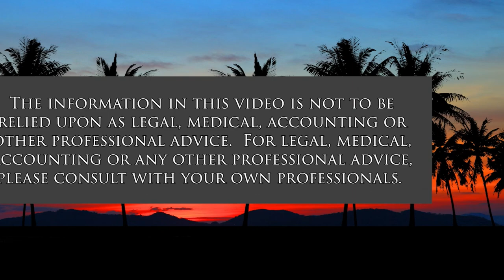Expanding Esports Audience (The Wide World of Esports)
Entering into the Mainstream.  The host for this show is Katharine Nohr.  The guest is Ryan Harbinson.

We discuss using branding and other means to expand the audience for esports and creating more opportunities to become mainstream. We also discuss the future of esports and what to expect in the next decade.